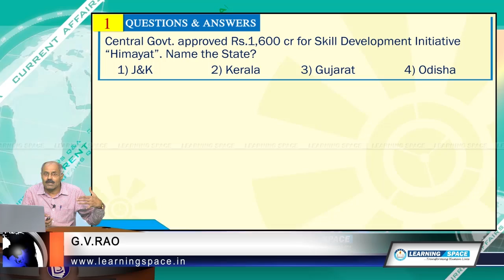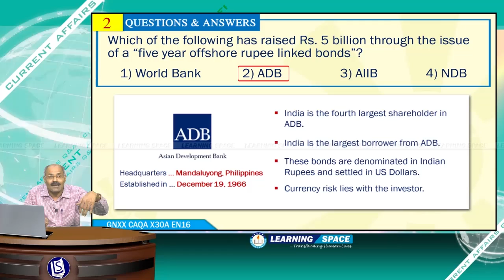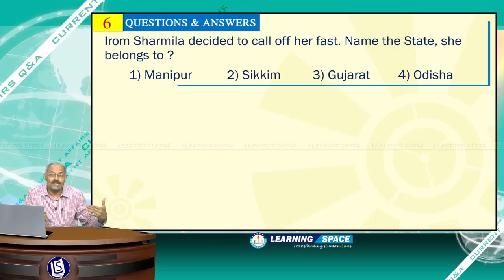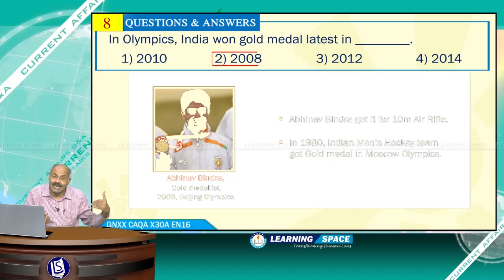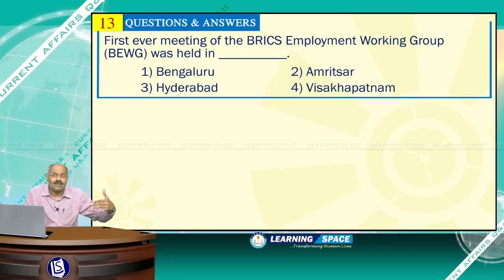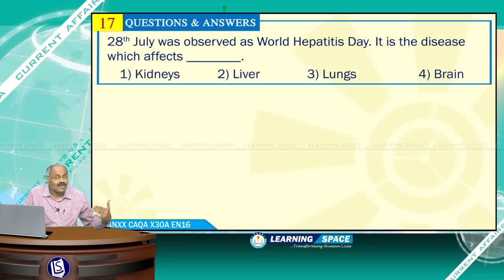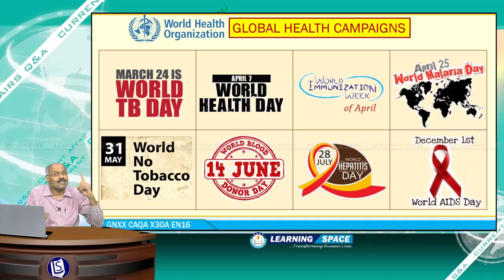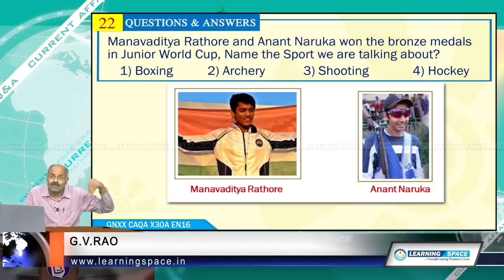Current Affairs Q&A 30th Week (25th July to 31st July) of 2016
This video is the “Q&A” for the period of 25th July to 31st July, 2016.